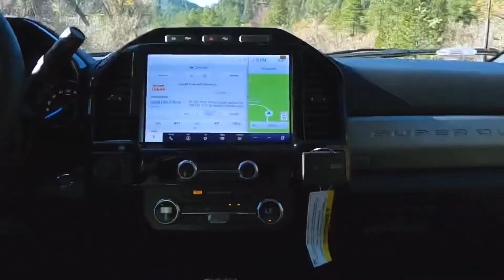2022 Ford F-250SD Lariat in “Star White Metallic”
The 2022 Ford F-250SD Lariat in “Star White Metallic” BlackWidowEdition 😍
6.7L Power Stroke V8 Turbo Diesel
It’s available on our lot and ready for a test drive, so come on down!